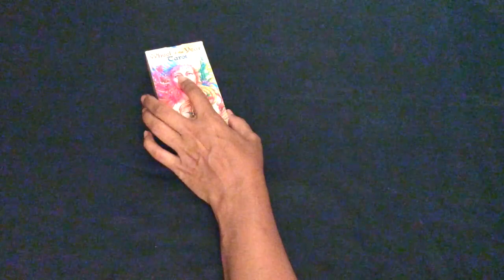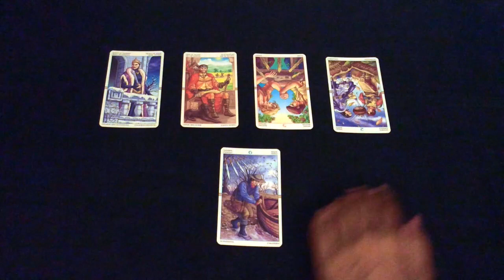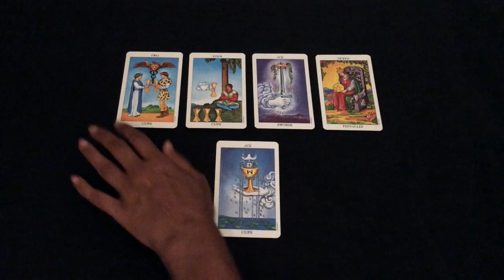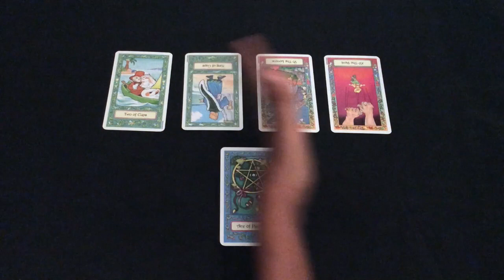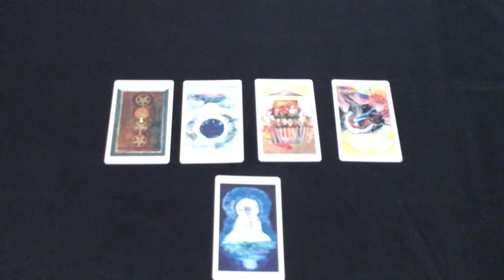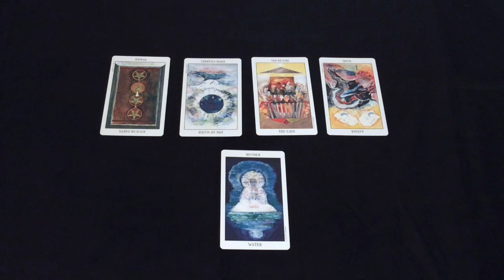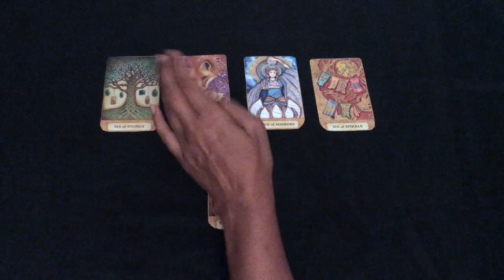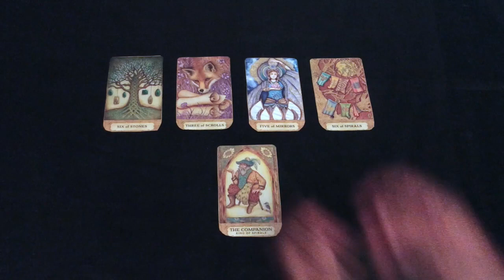Pick A Card: Tarot - What can we expect in Love in 2024? ❤️‍🔥💘💓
I trust you all had a lovely January! There was a lot going for me in January and even though I recorded this video early in the month, I wasn't able to find the time to upload it sooner.
It's a pretty Indepth reading for what is likely in love in this year. Please take note of it and give me your feedback as the year proceeds.

Wishing you all much love in 2024.

Take a moment to make a selection from a choice of 5. You may also choose more than one option, with each option looking at a different person.

Time stamps:
#1: 2:42
#2: 18:53
#3: 32:24
#4: 51:20
#5: 01:14:18

Blessings Abound.
Love,
Shalin